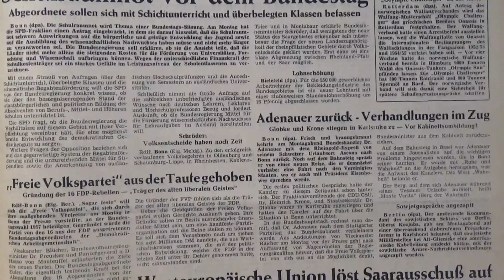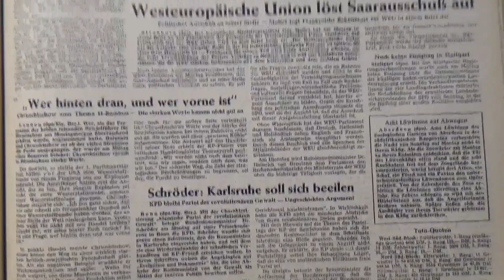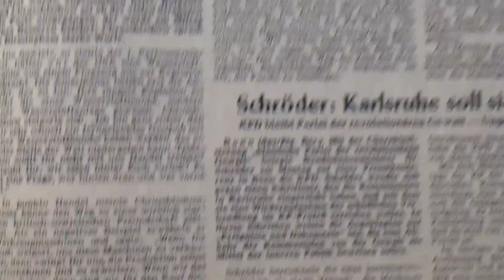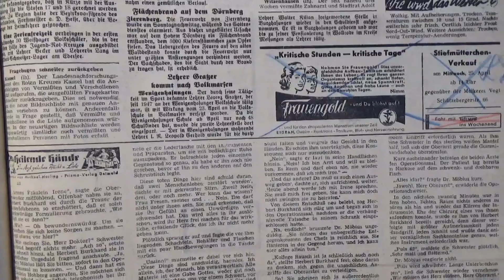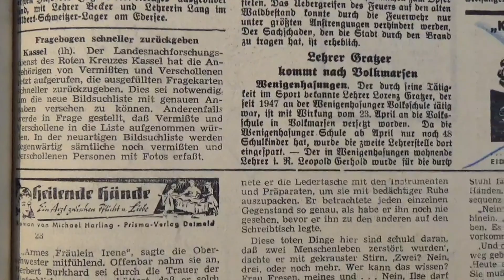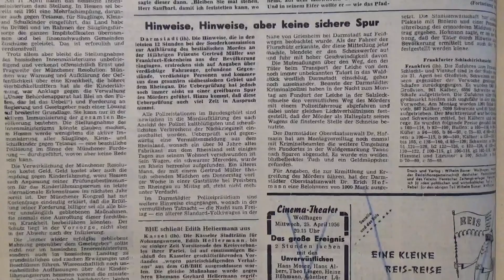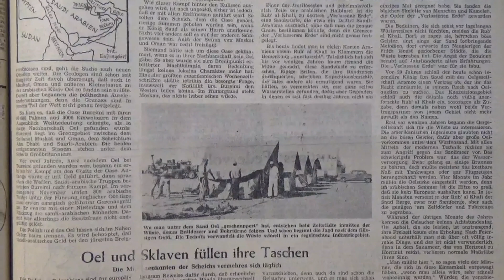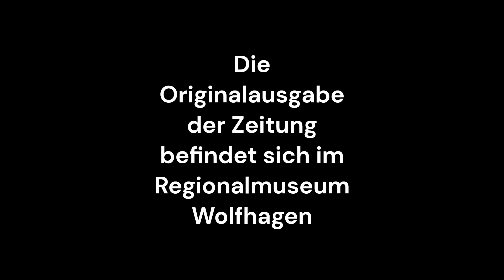Das Wolfhager Kreisblatt vom Dienstag den 24. April 1956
Einige Meldungen vom Dienstag den 24.April 1956
-Schulraumnot vor dem Bundestag.-
-Gute Leistungen bei den Bundesjugendspielen.-
-Schützenfest in Wenigenhasungen.-
-Flächenbrand auf dem Dörnberg.-